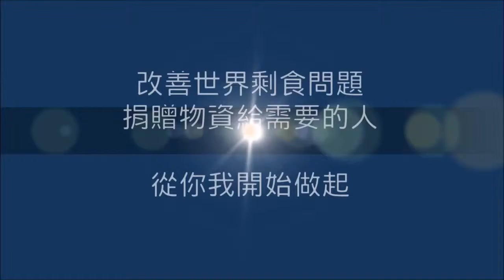CHI 2018175 - 午餐剩食大作戰